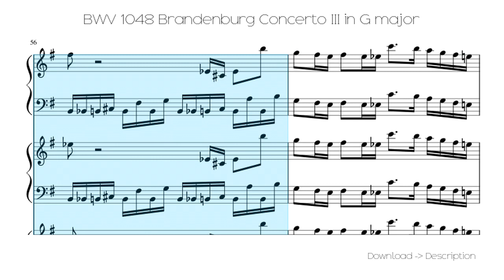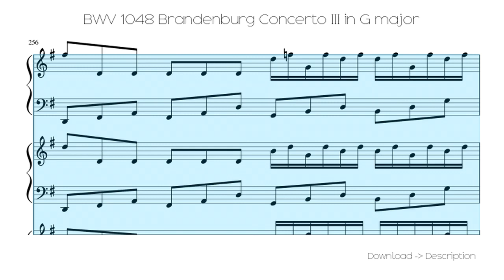🎶 BWV 1048 Brandenburg Concerto III In G Major 🎸🎸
Sheet for song: 🎶 BWV 1048 Brandenburg Concerto III In G Major 🎸🎸